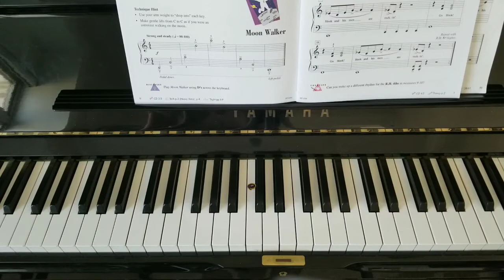Moon Walker - Lesson book 2B Tutorial